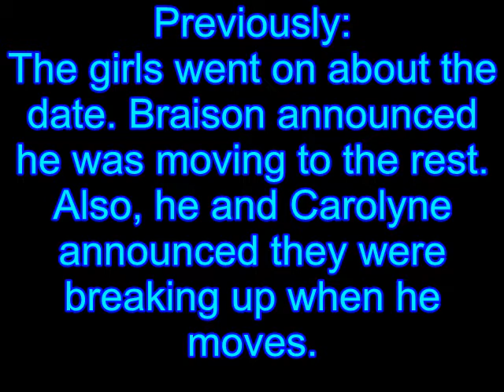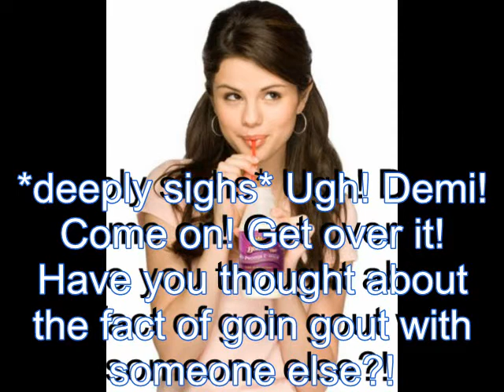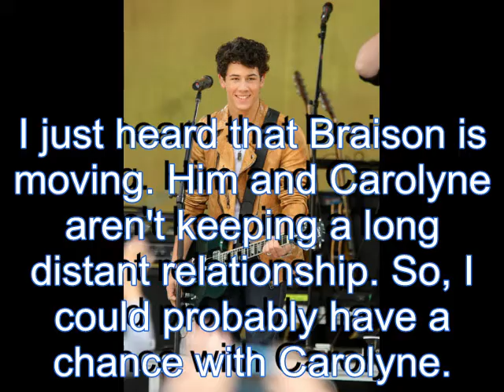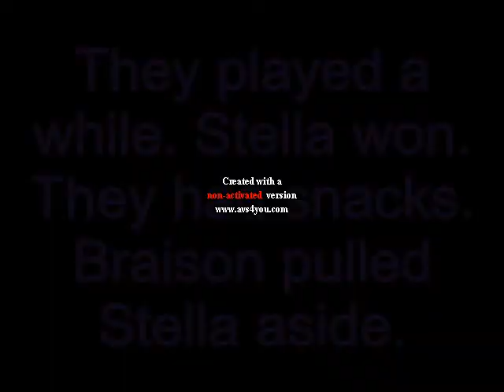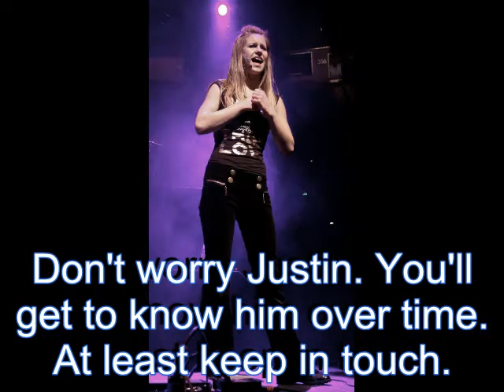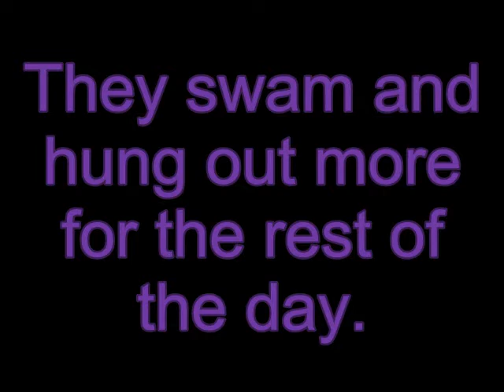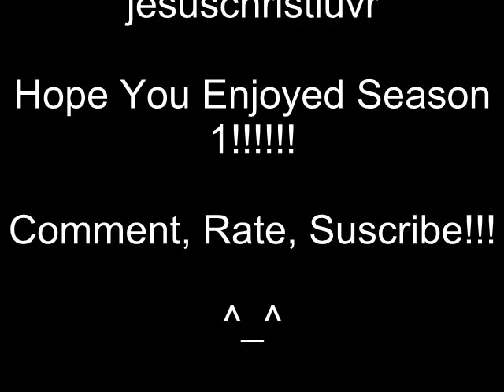A Mixed Up Love Story ep 19 (season finale, read description)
this is it! season finale of this series!
season 2 will come in a few weeks!
oops! i saw that i didnt put "starring" oh well! =P you know who stars anyways! =)

im working on my other stories too!
'Bleeding Love' will come out this week along with 'Crazy Love Triangle'

Please comment! No rude comments! It took me a while to try and work on this!